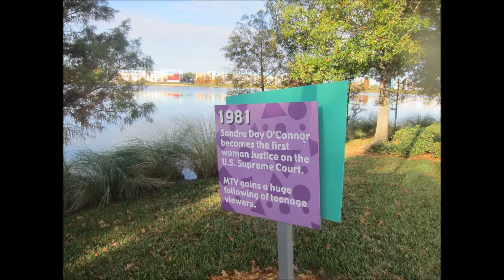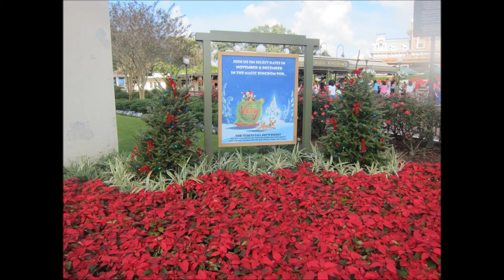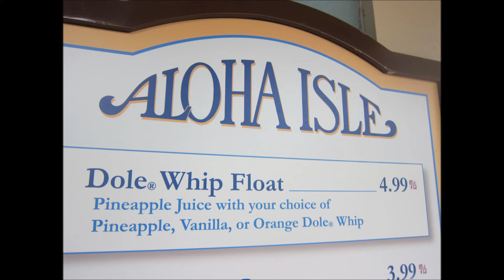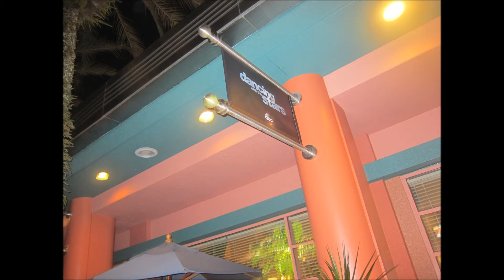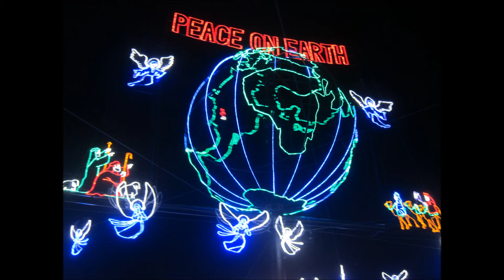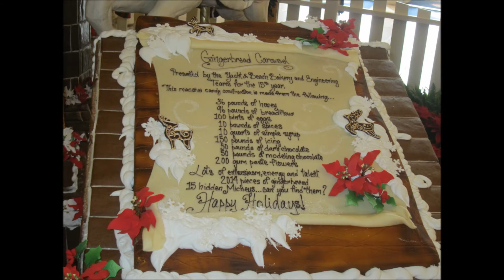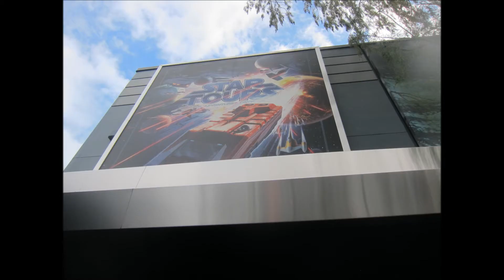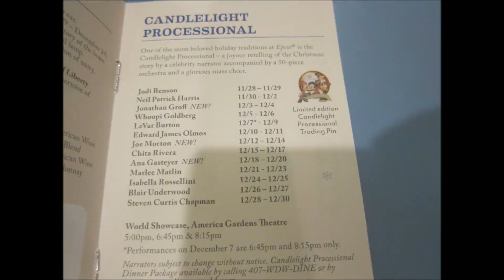Disney December 1 4, 2014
Disney Trip - December 2014 - Pop Century Hotel, Magic Kingdom, Epcot and Hollywood Studios.  Beautiful Christmas decorations and Osborne Dancing Light Show!  Gary in the Disney Christmas Choir!